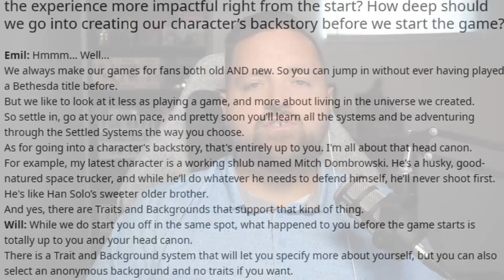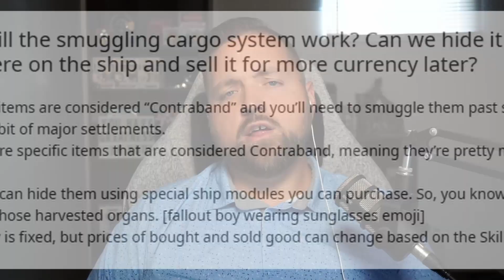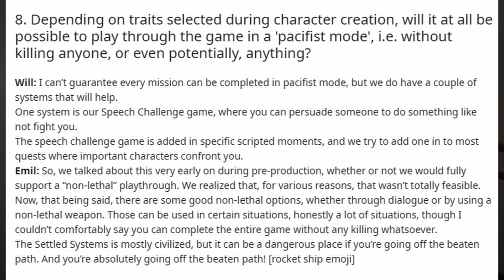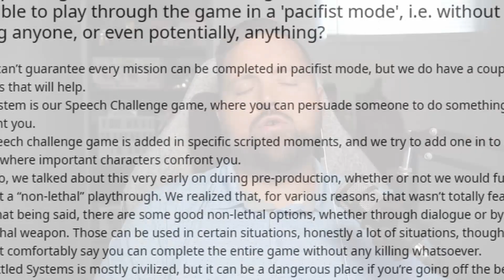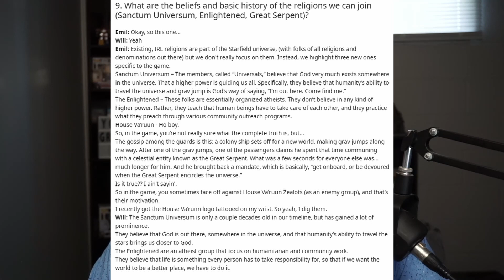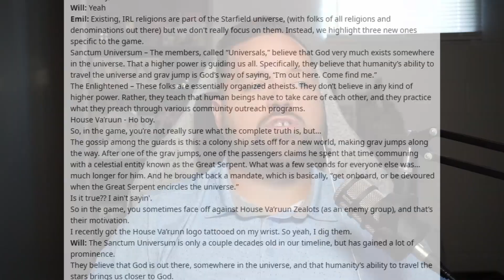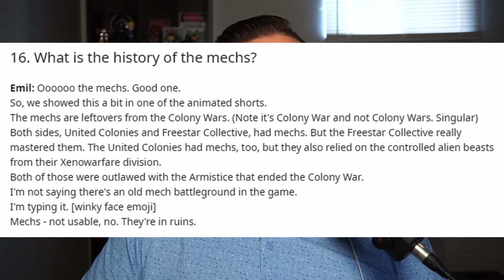Unlocking the Mysteries: My Breakdown of Starfield Developer Q&A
In this video I breakdown a few of the many questions answered by Wil Shen and Emil Pagliarulo, adding in what I think they mean and where we go from here!

Here is what you can expect to find on this channel!